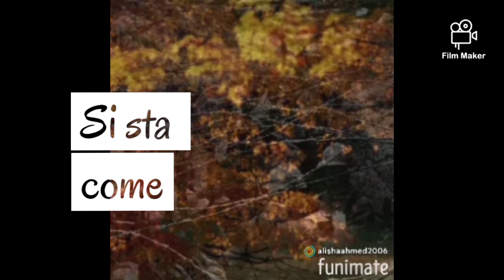3C - DaD 2020 - Soldati - Ungaretti - Alisha Ahmed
Istituto Comprensivo Como Borgovico

Trasposizione figurativa della poesia Soldati di Giuseppe Ungaretti: video realizzati da Alisha Ahmed, Carolina Ballabio, Alice Barsella, Bettina Viola, Valentina Fumagalli, Dafne Miranda, Maddalena Sala.